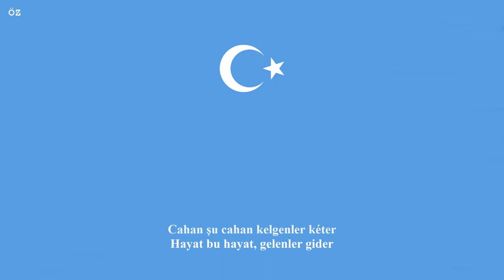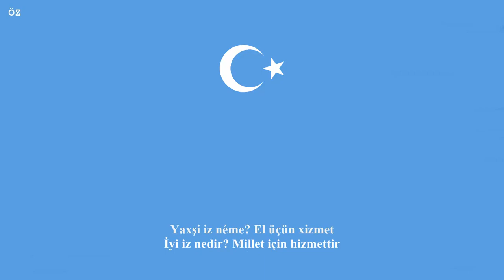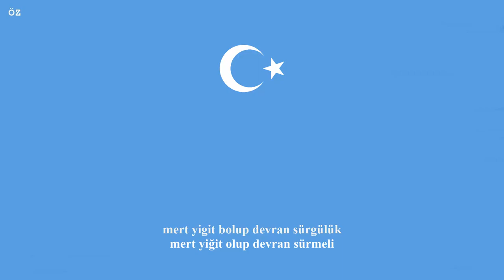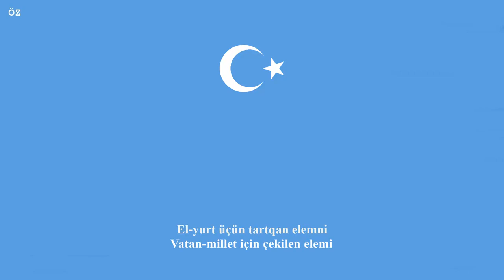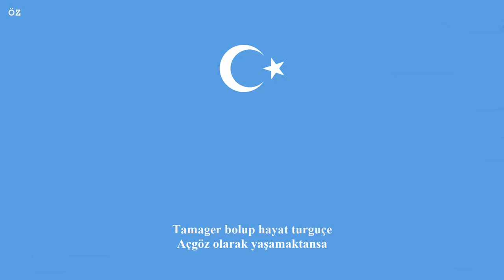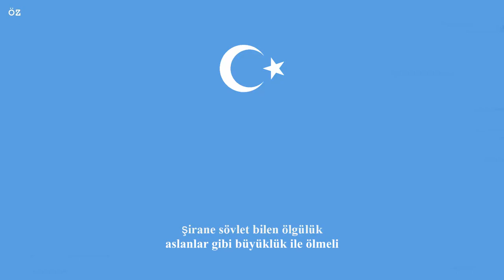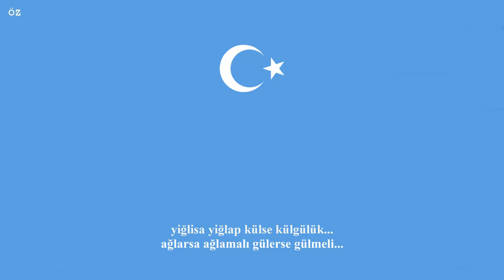Abdurehim Heyit El Yurt Üçün